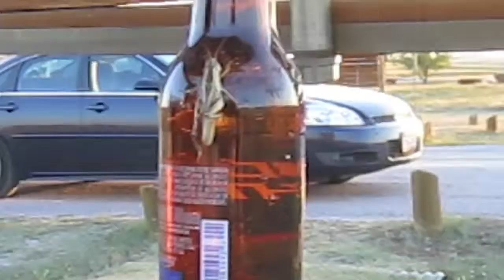LA to NYC with SiKo and the Tararizt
Shot with Canon Powershot SD1400 IS. Timelapses shot with Canon 40D, Canon 17-55mm IS. Edited in iMovie.